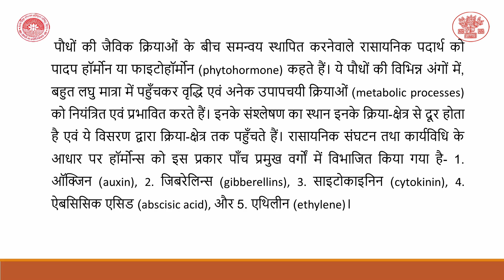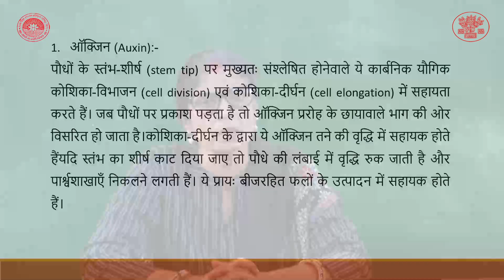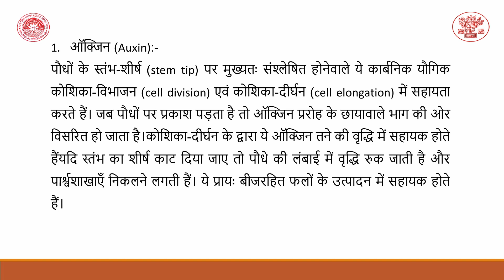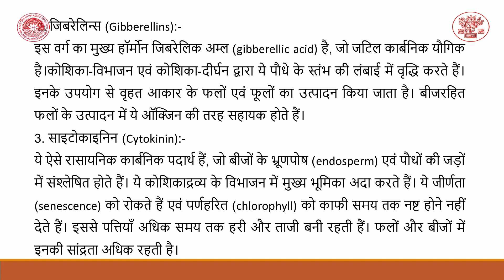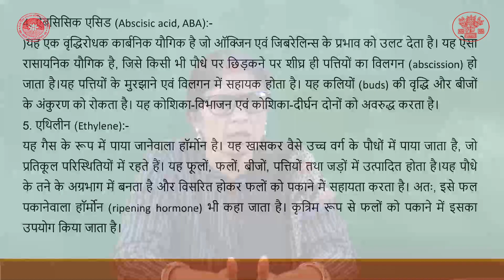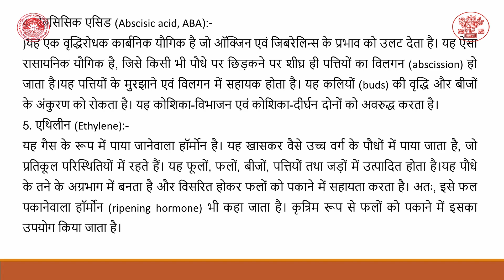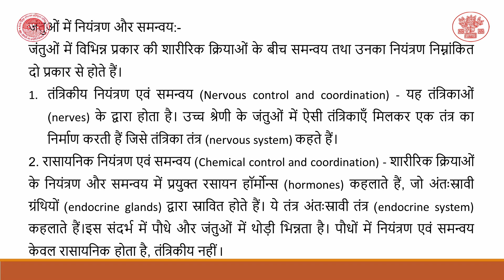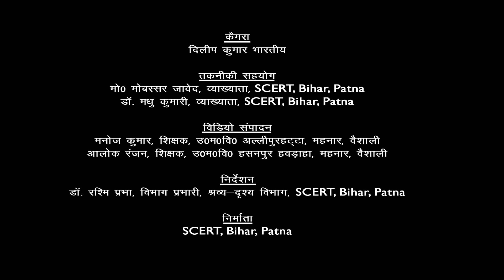CLASS_10 | Science | CHAPTER 7 | नियंत्रण एवं समन्वय भाग 2 By Nishi Kumari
Class : 10
Subject : Science
Chapter : 7
Lession :  नियंत्रण एवं समन्वय भाग 2
Presenter :  Nishi Kumari(Teacher)
Camera Man : Dileep Kumar Bharti
Editor : Manoj Kumar (Teacher, Bihar Government)
तकनीकी सहयोग :  मो0 मोबस्सर जावेद, व्याख्याता,SCERT, Bihar, Patna